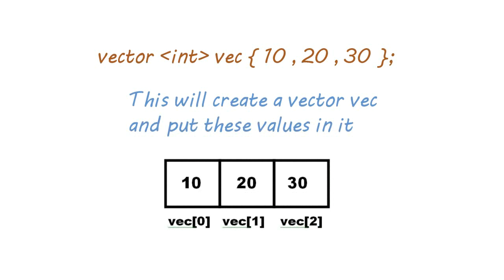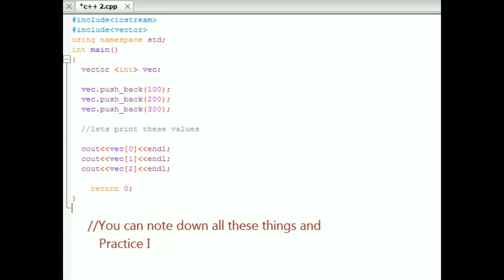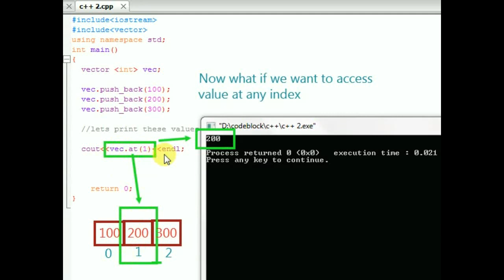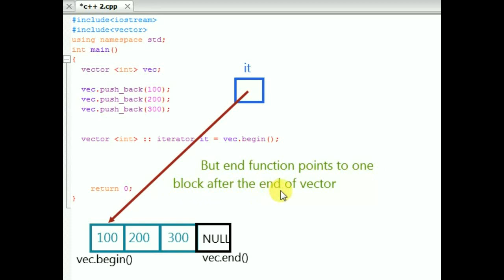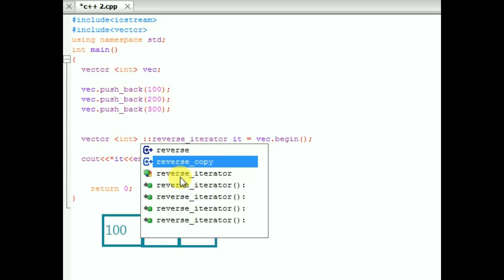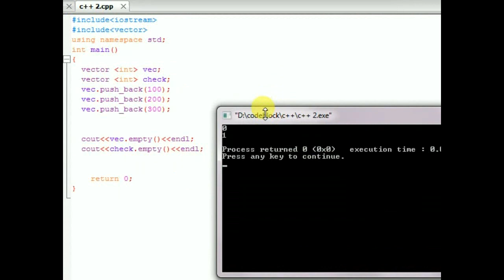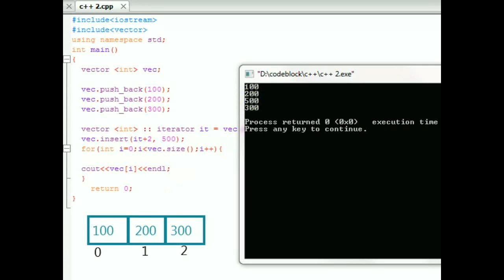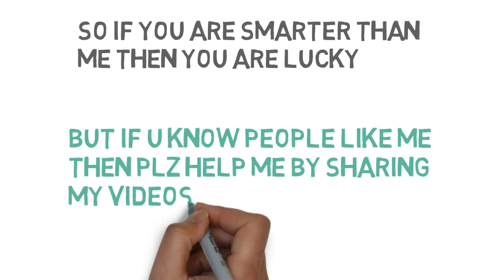3-Vector in Standard Template Library Part 2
In this video I will show you all the things we can do with Vectors as well as different ways to initialize vector while declaring.